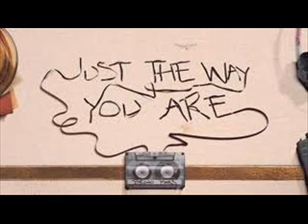Bruno Mars - Def Leppard MASHUP (Just the way you are)